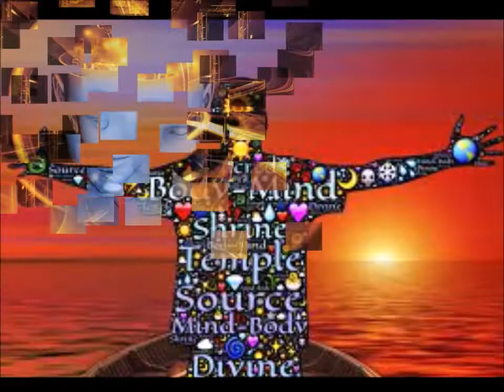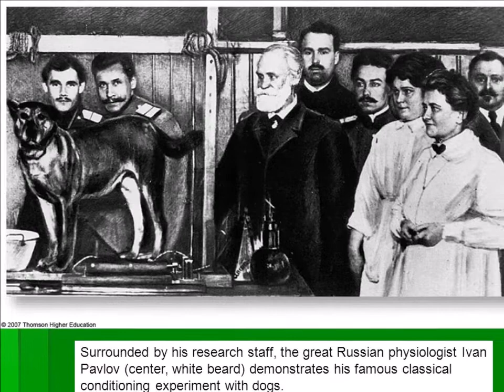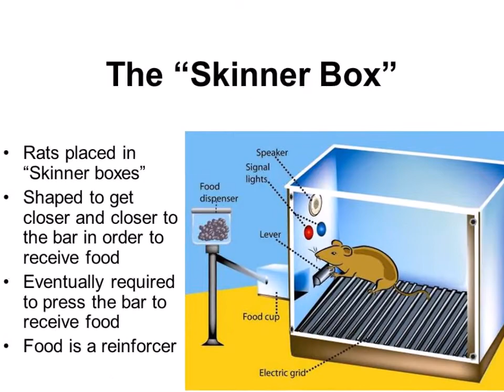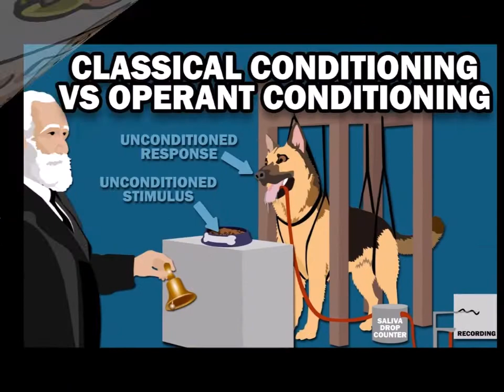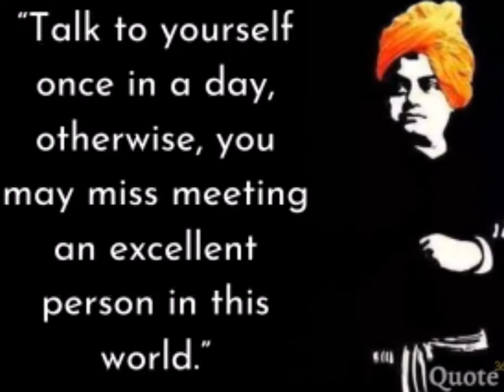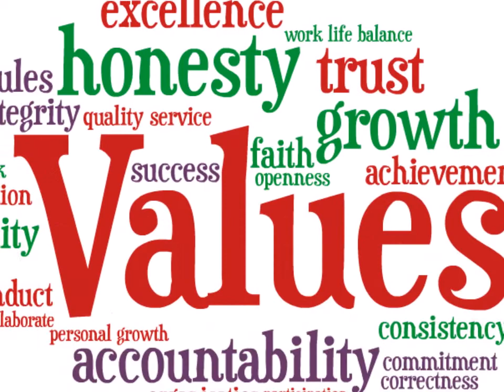மனதைப் பழக்குவது எப்படி ! மரபினால் வந்த பழக்கம் மாறுவது சாத்தியமா !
சிந்தனை செய் மனமே. 13
This video discuss about the training of mind in a simple understandable way on the basis of two psychological theories, Classical conditioning and operant conditioning